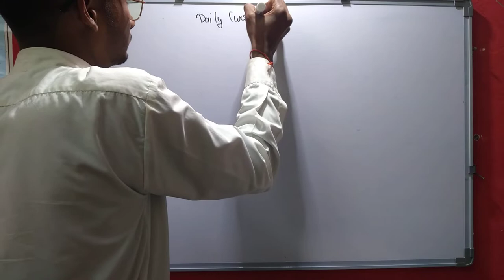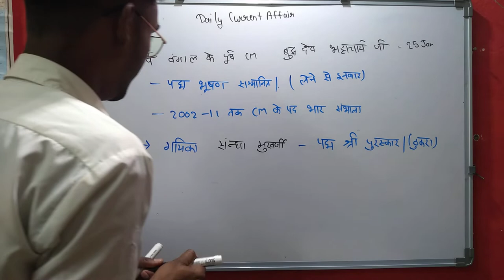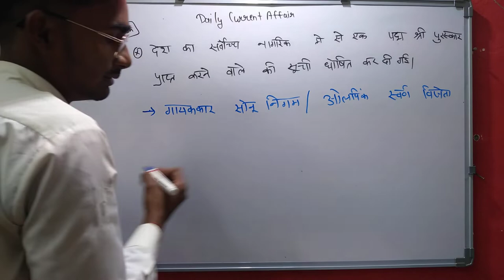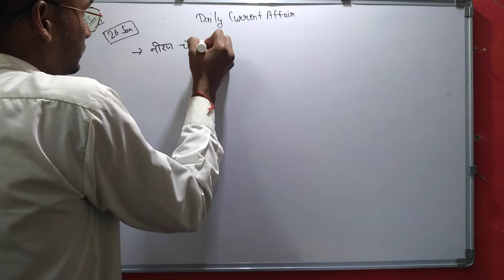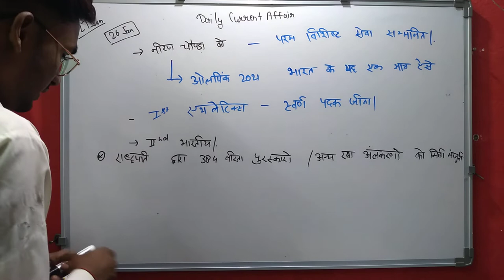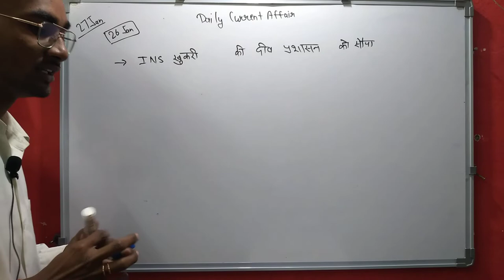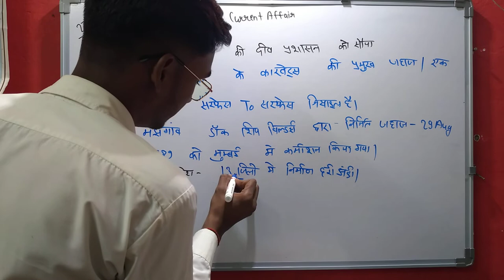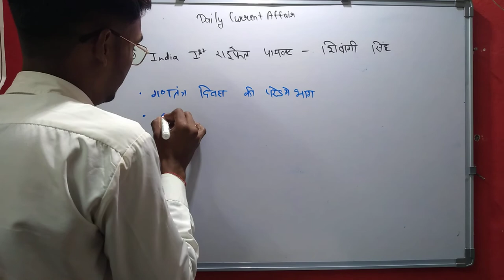Daily Current Affairs | Current Affair In Hindi | Daily @9:30 | Current Affair Tayari Kasie Kare